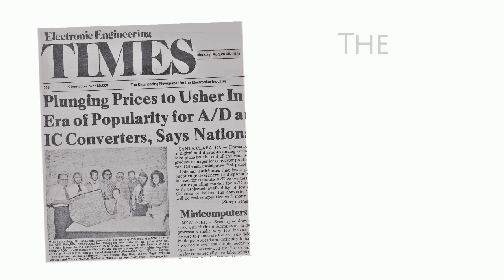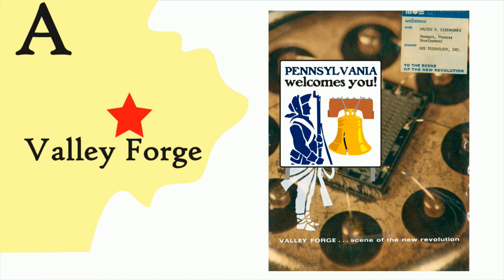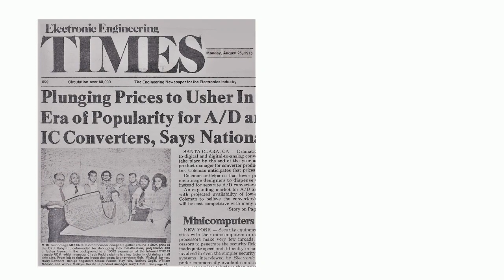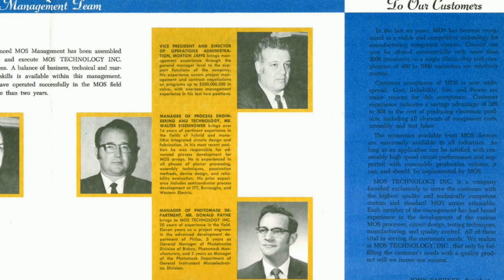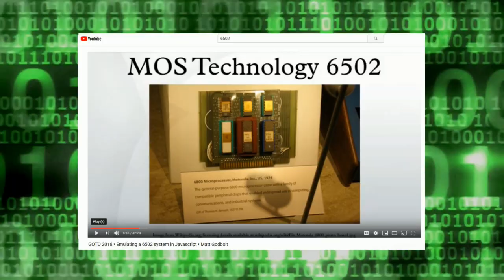Team 6502: The Story of the Team Behind the Chip That Launched the Personal Computing Revolution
One of the most influential microprocessors ever designed, the MOS 6502 is credited with ushering in the most rapid democratization of technology in human history: the personal computing revolution.

When it was introduced in 1975 by MOS Technology of Valley Forge, Pennsylvania, the 8-bit microprocessor sold for a fraction of the cost of other microprocessors, causing rapid decreases across the industry. Featured in such seminal products as the Apple I and II, the Commodore PET and the BBC Micro, as well as Atari and Nintendo game consoles, the 6502 microprocessor has been the brains inside toys, office machines, and medical devices too numerous to mention. As one of the most widely used microprocessor architectures of all time, the CMOS related form of the 65XX developed by the Western Design Center is still in production today, with an estimated 6 billion units so far produced.

While the story of Chuck Peddle, the visionary who conceived of the 6502, and that of design team member and founder of the Western Design Center, Bill Mensch, are widely recognized and recorded, the stories of the other MOS Technology engineers and employees who also worked on the 6502 and their contributions are not. Team6502.org seeks to change that.

Through personal accounts or those of family related to the original 6502 design team members including Terry Holdt, Wil Mathys, Rod Orgill, Ray Hirt, Harry Bawcom, Sydney Ann Holt, Walt Eisenhower, and John Paivinen, as well as historical documents including MOS Technology brochures, 6502 schematics, inter-office memos, notes from brainstorming sessions, patent awards, and 6502 testing procedures and results, team6506.org tells the stories of the other MOS Technology engineers and employees behind the chip that put the transformative power of the microprocessor into everybody's hands.

From the moment of its legendary introduction at the Western Electronics Show and Convention (Westcon) more than 40 years ago, where computer enthusiasts from across Silicon Valley, including a young Steve Wozniak, flocked to San Francisco to purchase the 6502, to the legions of computer programmers and historians who continue to debate, discuss, program, and experiment with the iconic chip to this day, the 6502's appeal has spanned time and generations. May team6502.org fan the flame of that enthusiasm by providing new information about the people and processes behind its production, and with it, new food for thought and discussion for those who have carved out a special place in their hearts for the little chip that changed the world.